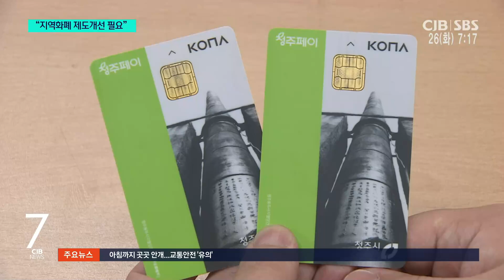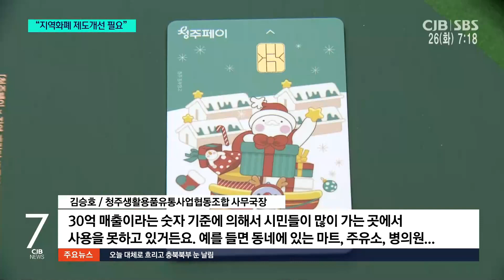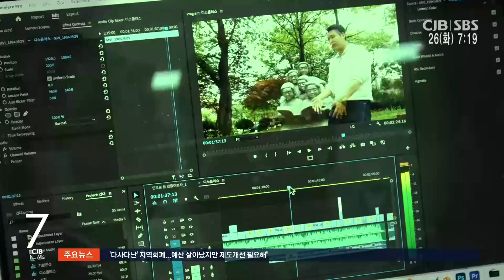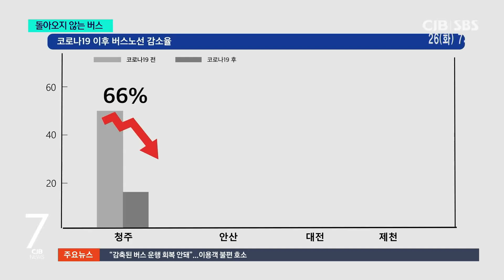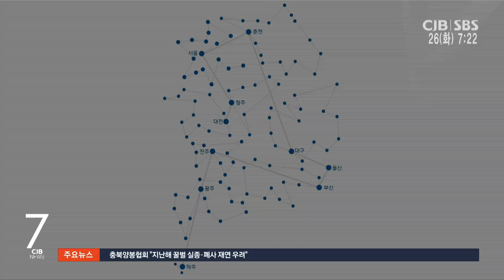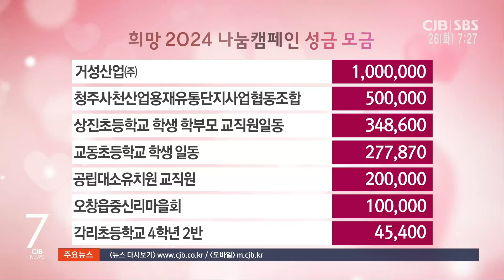2023년 12월 26일 CJB 아침 7시 뉴스